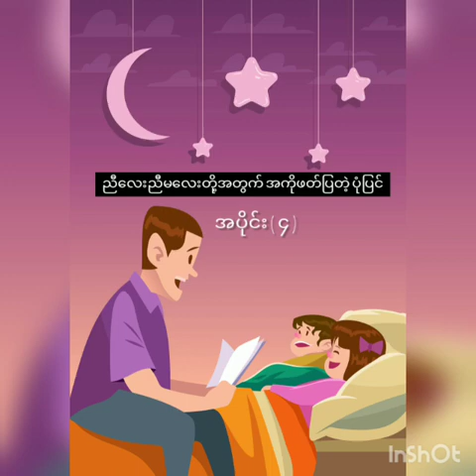bedtime story EP 4 [Burmese language]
အခုအချိန်မှာ လူတိုင်းက စိတ်ဖိစီးမှုတွေ၊ ဝမ်းနည်းပူဆွေးမှုတွေ၊ စိုးရိမ်ပူပန်မှုတွေ၊ စိတ်ဆင်းရဲစရာတွေနဲ့ပဲ ဖြတ်သန်းနေကြရတဲ့အချိန်မှာ ခဏလောက်လေးပဲ စိတ်ပြေလက်‌ပျောက်ဖြစ်‌စေလို့ဖြစ်စေငြား(နားထောင်ရင်း အိပ်ပျော်စေတာပဲဖြစ်ဖြစ်) အလို့ငှာ bedtime story လေးတွေကိုပြန်တင်ပေးလိုက်ပါတယ်။

ညီ‌လေးညီမလေးတို့အတွက် အကိုဖတ်ပြတဲ့ပုံပြင် ❤️📖

အပိုင်း (၄)✨

၃၇။ ကြမ်းကြုတ်သူ
၃၈။ ခြင်္သေ့နှင့် လူ
၃၉။ မြင်းနှင့် ဝံပုလွေ
၄၀။ ပင်လယ်နှင့် သင်္ဘောသား
၄၁။ နေရင်းအရပ်ကိုစွန့်သော ဂဏန်း
၄၂။ ကြောင်နှင့် ကြက်တူရွေး

Sources
*မင်းယုဝေနှင့် ငွေတာရီ- "ကမ္ဘာကျော်အီစွတ်ပုံပြင်များ"
*Photos from internet.

အားလုံးပဲ ရန်သူမျိုးငါးပါး‌ဘေးမှ ကင်းဝေးကြပါစေ
ကပ်ရောဂါအပေါင်းမှ ကင်းဝေးပြီး
ကျန်းမာရွှင်လန်း၍ ဒုက္ခမျိုးစုံမှ ကင်းဝေးကြပါစေ🙏
အားတင်းထားပါနော်😔